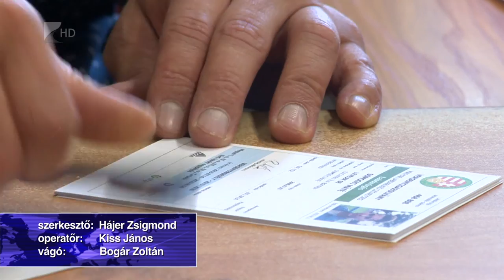Augusztusi focirajt - Kölcsey Televízió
Augusztus nyolcadikán a Magyar Kupa selejtezőkörével rajtol a Szabolcs-Szatmár-Bereg megyei futballszezon. A megyei első és másodosztályban augusztus 22-én indul a bajnokság. A nevezési határidő július 3-a, az átigazolási időszak pedig július 1-től, augusztus 31-ig tart majd.